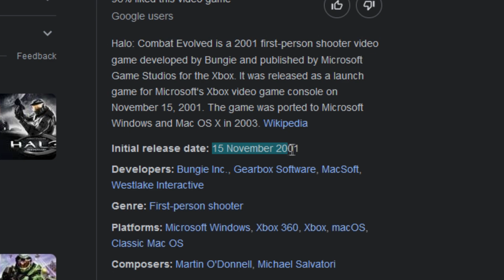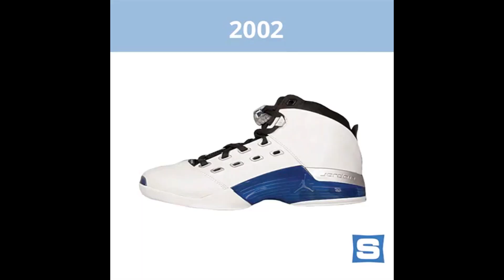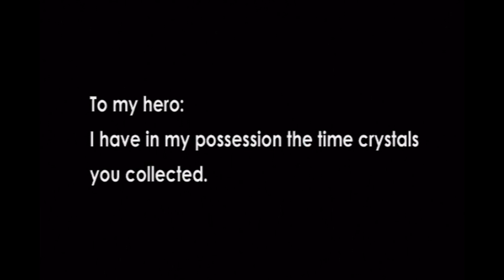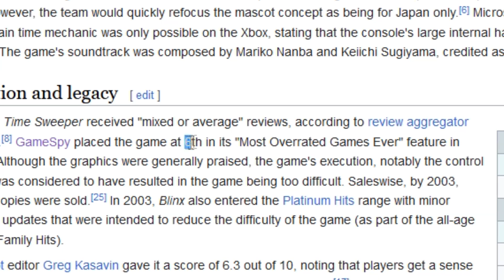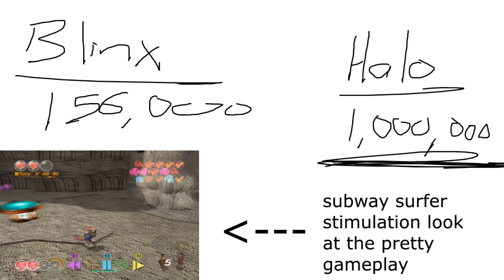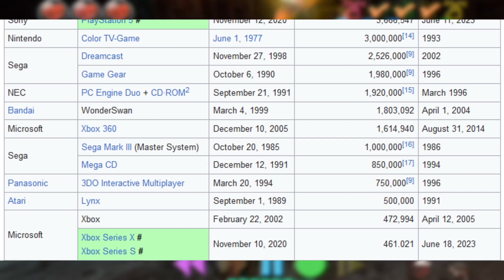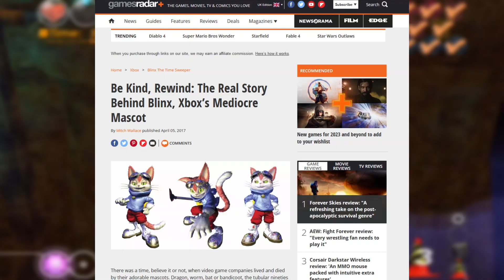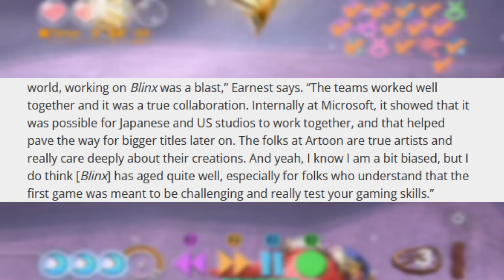Why Did Blinx: The Time Sweeper Fail?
What really went wrong with the release of Blinx: The Time Sweeper...

This video has been a long time coming, I had originally written down some notes on the topic of a Blinx retrospective video back in 2020. At that time I had been replaying through Blinx and some other original xbox games on twitch. It wasn't until about a month ago that I felt like I could finally make the video how I wanted to (any time prior I probably wouldn't have put 100% into it).

I started to look up other Blinx videos and found Nitro Rad and Retro Rebound's videos on the game (you should watch if you're interested), I feel they did a perfectly good job at doing exactly what I orginally wanted to do. So I dropped the idea until I decided to pivot it into a different kind of video, there was still some really interesting notes I had written down back in 2020 that not many people seemed to talk about (no one talks about blinx anyway lol).

Thus 3-4 weeks ago I started writing a script for this video, and I know it is very different to my normal content, but I really enjoyed making this and hope y'all got some sort of entertainment or learnt something from it. It truly was a labour of love/passion project, let me know if this type of video is something you'd want to see more of (cause I have a few ideas).

Background music was just random songs from the Blinx OST, listen to all of it, it slaps:

Timestamps:
0:00 Intro
0:54 Who Is Blinx?
2:41 Quick Plot Rundown
4:04 Blinx: The Time Sweeper Reception
5:58 Why Did Blinx Fail?
9:11 Conclusion

the end

keywords and video game description woohoo!! (so like don't read this or do i won't stop you...)

Blinx: The Time Sweeper is a 2002 platform game developed by Artoon and published by Microsoft Game Studios for the Xbox. Advertised as "The World's First 4-D Action Game", the game focuses on the titular character, an anthropomorphic cat called Blinx, who is on a mission to prevent the end of World B1Q64 and rescue its princess from the evil Tom-Tom Gang. Blinx is outfitted with the TS-1000 Vacuum Cleaner, with which he can exert control over time itself through five unique "Time Controls": slowing time down, speeding time up, recording a moment in time, reversing time, and stopping time entirely. A sequel, Blinx 2: Masters of Time and Space, was released in 2004.

The video also contains references to: Huell from Breaking Bad, Treasure Planet, Swiss Army Man, The Iron Giant, Halo Combat Evolved, Sonic the Hedgehog, Artoon, Click starring Adam Sandler lol who cares

woah! what a long description. Comment something about Scaler if you see this, shoutout Scaler that game goes hard too!